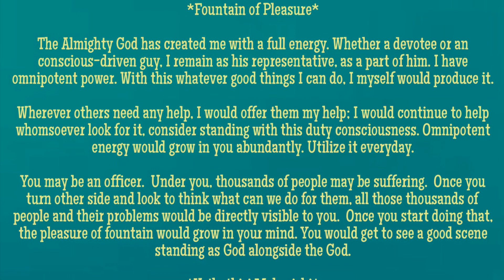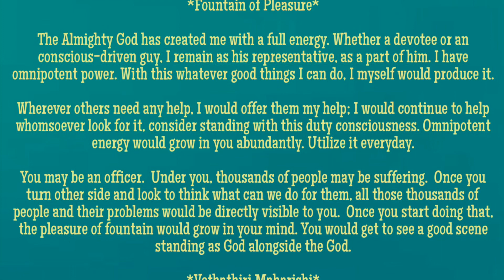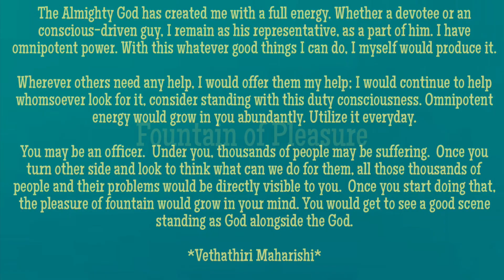Fountain of Pleasure - January 30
*Daily A Noble Thought - January 30*

*Fountain of Pleasure*

The Almighty God has created me with a full energy. Whether a devotee or an
conscious-driven guy, I remain as his representative, as a part of him. I have
omnipotent power. With this whatever good things I can do, I myself would produce it.

Wherever others need any help, I would offer them my help; I would continue to help
whomsoever look for it, consider standing with this duty consciousness. Omnipotent
energy would grow in you abundantly. Utilize it everyday.

You may be an officer.  Under you, thousands of people may be suffering.  Once you
turn other side and look to think what can we do for them, all those thousands of
people and their problems would be directly visible to you.  Once you start doing that,
the pleasure of fountain would grow in your mind. You would get to see a good scene
standing as God alongside the God.

*Vethathiri Maharishi*